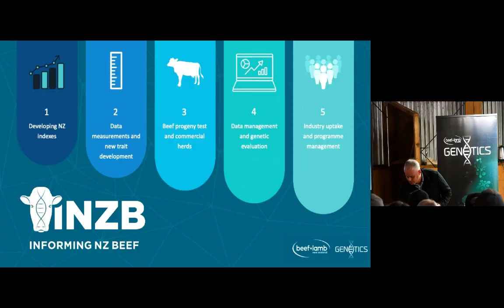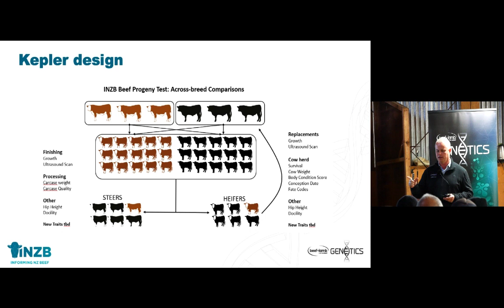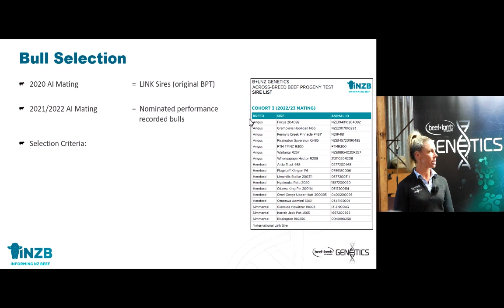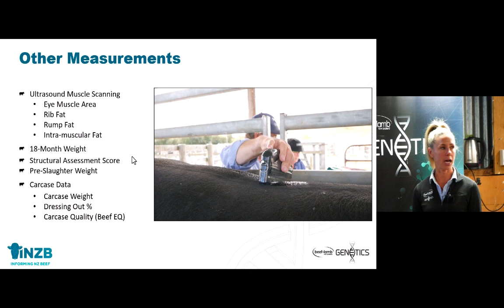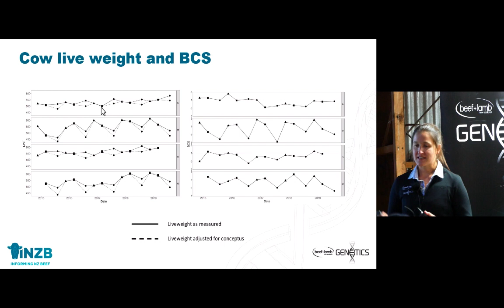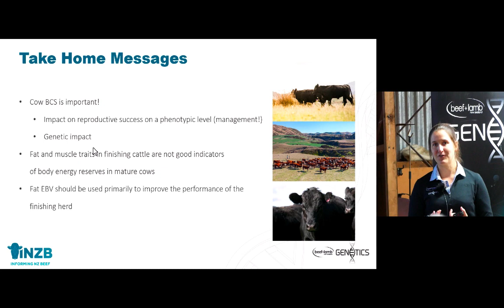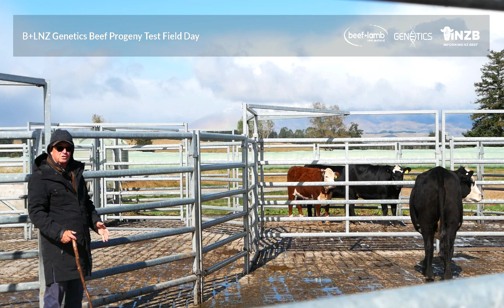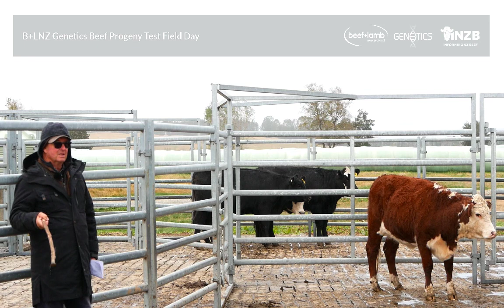Beef Progeny Test Field Day at Pāmu's Kepler Farm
Wintery weather failed to dampen the spirits of those who attended the Beef Progeny Test field day at Pāmu’s Kepler Farm. Topics & speakers at the event listed below (click on the timecodes to jump to a specific section):

0:03     The INZB programme and across-breed Beef Progeny Test, Jason Archer.
16:51   What, When & How - measurements & information recorded in the Progeny Test, Anna Boyd.
34:02   Insights and take-home messages from the original BPT, Franzi Weik.
48:54   Future direction of Pāmu’s breeding programme, Rebecca Hickson.
56:33   Finishing and Carcase Quality discussion, Jason Archer and Travis Leslie.
1:19:50   Beef Class Structural Assessment demonstration, Bill Austin.

Pāmu's Kepler Farm, near Manapouri, is one of two farm’s hosting the across-breed Beef Progeny Test which is part of Beef + Lamb New Zealand's seven-year Informing New Zealand Beef (INZB) programme. The other host farm is Lochinver Station in the central North Island.

This will be the third year that Kepler Farm has been involved with the Beef Progeny Test and last December, 405 Hereford and Angus cows were Artificially Inseminated (AI) using genetics from six Angus, six Hereford bulls and one internationally-sourced Angus bull.

Beef + Lamb New Zealand Genetics, with the support of the Ministry for Primary Industries and the New Zealand Meat Board, is leading the Sustainable Food & Fibre Futures partnership INZB programme.  The overall aim of the programme is to improve profitability and enhance sustainability across the beef industry through the development and adoption of improved genetics.